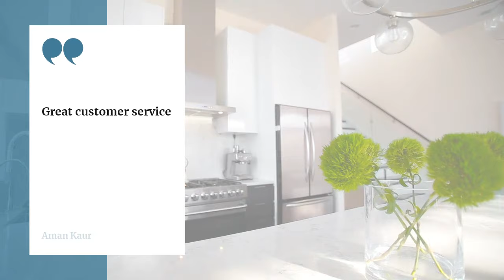Lighting Reimagined New Year Promo